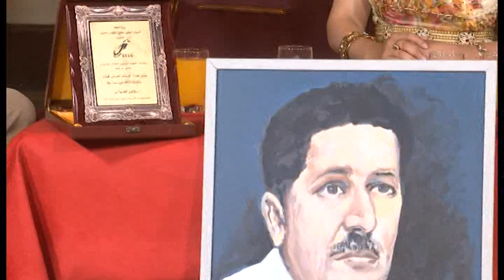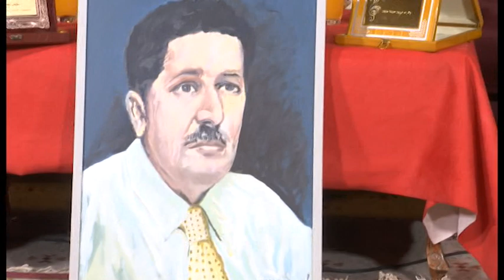بلاطو مهرجان الموسيقى و الأغنية الوهرانية الطبعة 12 قناة الباهية